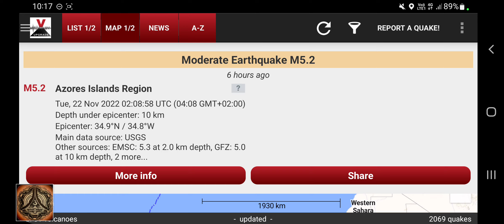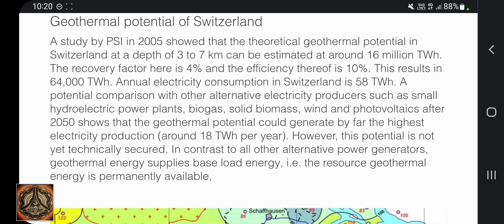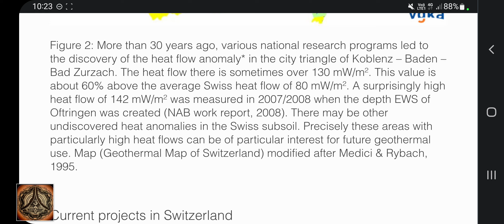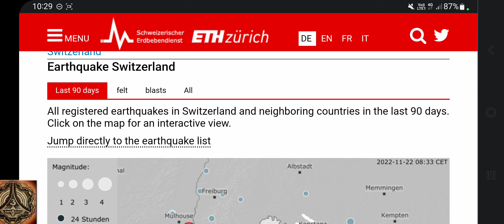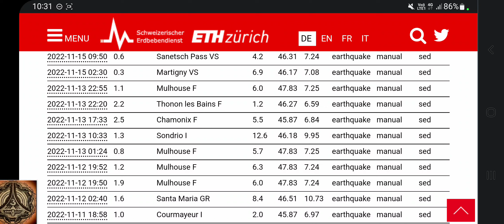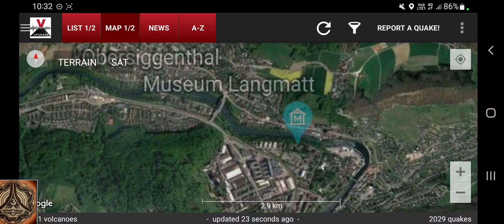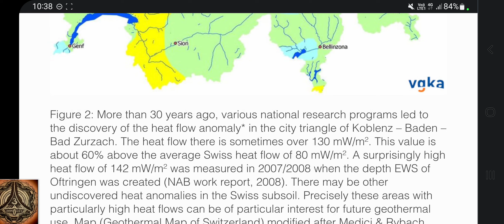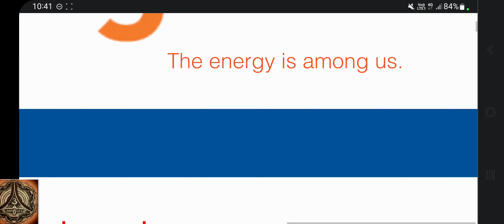VERY DEEP Quake 750km(!) Mag 3.6, Geothermal Potential, Heat Flow Anomaly | Switzerland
Mountainwater, Cryptodomes, Cryptogeysers, White Rivers, Geothermal activity...

The quake is nowhere to be found at the seismic Institute of Switzerland...interesting...

or I just didn't see it🤷

Earthquake M3.6 - Thurgau, 32 km east of Zurich, Zürich, Zurich, Switzerland - Tue, 22 Nov 2022 02:21:05 UTC (04:21 GMT+02:00) - 6 hours ago